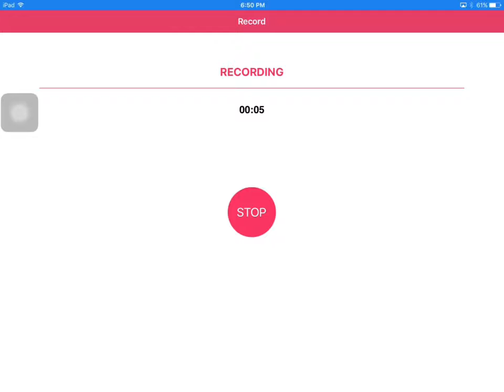WEIRD GEOMETRY DASH CHALLENGE!!!!!!!